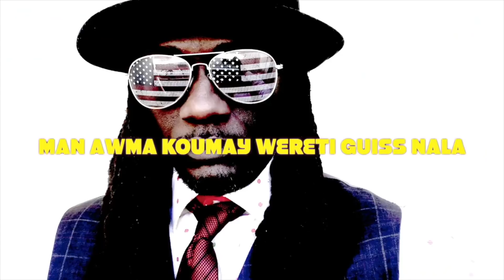🎉❤️🙏WALLY SECK YOUSSOU NDOUR HOMMAGE: QUEL MESSAGE POUR LA JEUNESSE?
MISTER SHAKE SENEGAL: WALLY SECK YOUSSOU NDOUR HOMMAGE: QUEL MESSAGE POUR LA JEUNESSE?